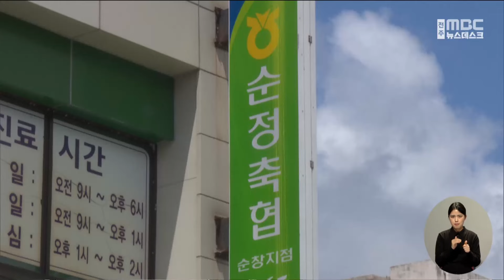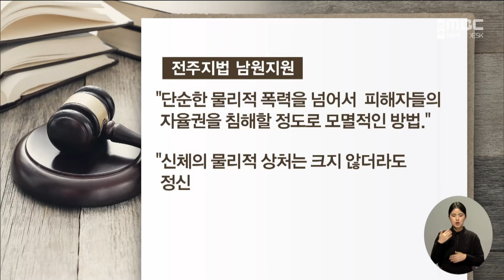"신발 벗어 직원 때린 조합장".. 징역 10개월 선고 | 전주MBC 240402 방송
◀ 앵 커 ▶
축협 조합장이 신고 있던 신발을 벗어들고 직원을 때리는 영상이 공개돼 파문이 컸습니다.

순창의 한 축협 한우판매장에서 벌어진 사건인데요.

단순 폭행을 넘어 모멸감을 주는 심각한 범행이라며 재판부가 징역 10개월의 실형을 선고했습니다.

◀ 리포트 ▶
지난해 9월 순창의 순정축협 한우판매장입니다.

한 여성이 두 남성에게 고함을 치는가 싶더니 신고 있던 신발을 벗어들고 젊은 남성의 팔을 가격합니다.

말리는 중년 남성에게도 신발을 휘두르고, 분이 풀리지 않는지 복도와 연회장 등 장소를 옮기며 폭행을 계속합니다.

이 여성, 알고 보니 순정축협 조합장으로 밤 10시에 판매장 영업 상황을 확인하겠다며 찾아와 음주 상태로 직원을 폭행한 겁니다.

[피해자]
"화장실 나오면서 저하고 마주쳤는데 저한테 뭐라고 하시는데 안 들려서 '잘 못 들었습니다?'라고 얘기를 했더니 갑자기 대뜸 굉장히 심한 욕을 하시면서.."

고용노동부의 특별 근로감독 결과 18건에 달하는 노동 관계법 위반 사항뿐 아니라 2억원 넘는 임금 체불이 드러났고,

검찰 조사에서는 이번 폭행 뿐 아니라 소주병과 맥주명을 들고 위협한 사실, 당장 사표를 쓰라는 협박, 노조를 탈퇴하라는 강요 등이 잇달아 확인돼 파문이 일었습니다.

조합장은 재판 동안 형사 공탁과 30건 넘는 반성문을 제출하며 선처를 호소했지만, 법원의 판단은 징역 10개월,

형이 확정되면 조합장 직을 상실할 수 있어 조합 내부는 술렁이고 있습니다.

[축협 고위 관계자]
"자기가 폭행한 것은 잘못했다, 자기가 잘못한 거 그건 인정을 하는데.. 조합원들을 위해서는 진짜 열심히 그동안 했어요."

1심 재판부는 범행 내용이 단순한 물리적 폭력을 넘어서 피해자들의 자율권을 침해할 정도로 모멸적인 방식이었다는 지적,

"신체의 물리적 상처는 크지 않다 하더라도 정신적 상처는 훨씬 크다"며 징역 10개월 판결의 이유를 밝혔습니다.

직원들을 향한 폭언과 협박이 영상에 고스란히 잡히면서 지역 협동조합의 민낯이 여실히 드러난 희대의 사건,

군림하는 조합장, 비민주적인 조합 운영에 대한 자성과 개선의 노력이 시급해 보입니다.